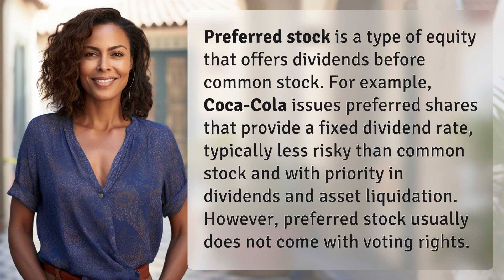What is preferred stock example?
Demystifying Preferred Stock with Coca-Cola Example 👉 Preferred Stock Explained 👉 Learn about preferred stock through the Coca-Cola case study and understand its benefits and limitations compared to common stock.

Laura S. Harris (2024, June 23.) What is preferred stock example?
    🌐 AskAbout.video